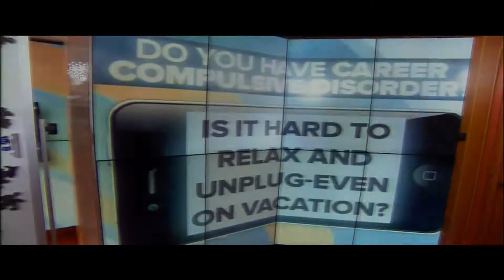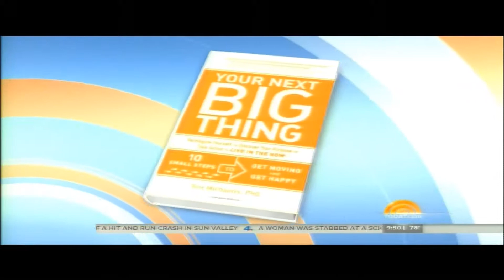Do you have 'Career Compulsive Disorder'? How to unplug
According to a Harvard Business Review survey, half of professionals put in a 65-hour work week and check work emails on weekends. Sascha de Gersdorff of Women's Health magazine and clinical psychologist Dr. Ben Michaelis share strategies for balancing work and home life.